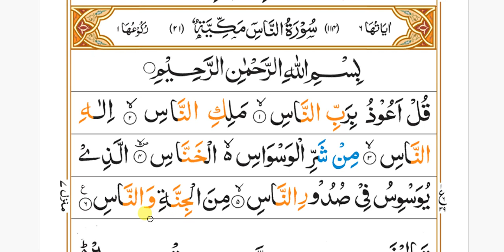Surah Al Naas full